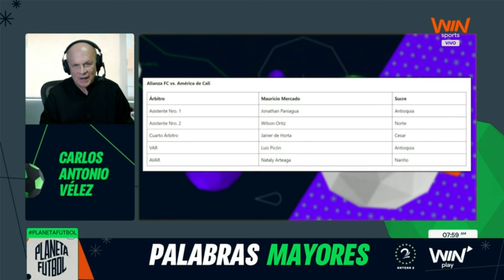Palabras mayores con Carlos Antonio Vélez hablando de los procesos de la Selección Colombia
Visita para ver todos los goles, información y estadísticas del fútbol colombiano.